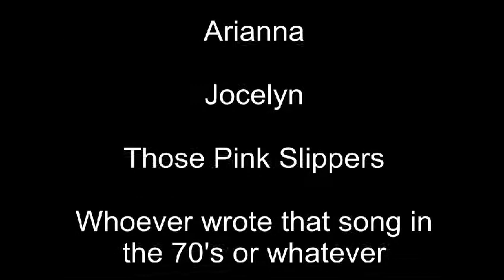I Wanna Put on My Boogie Shoes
They wanna put on their their their boogie shoes, just to boogie with you!